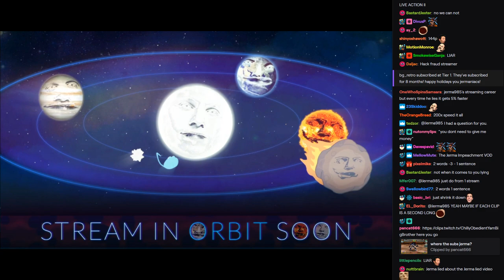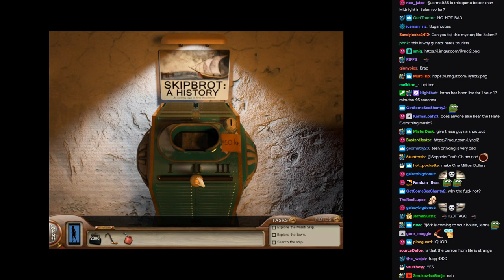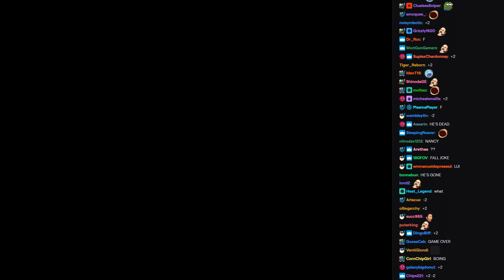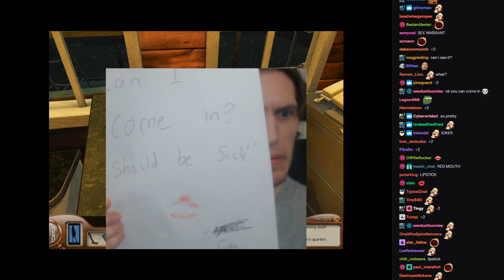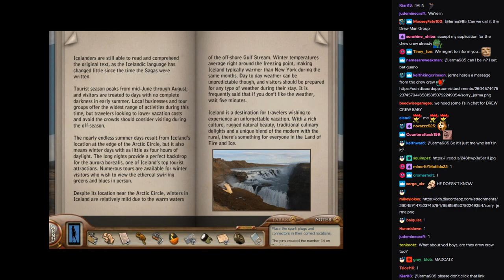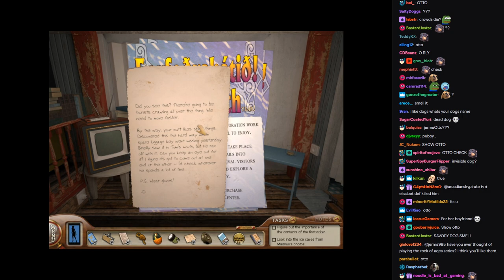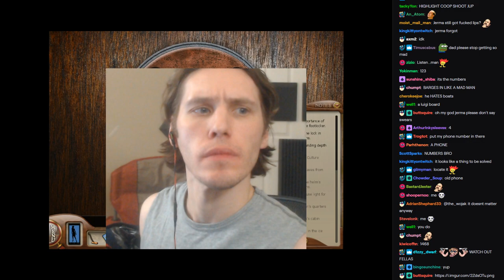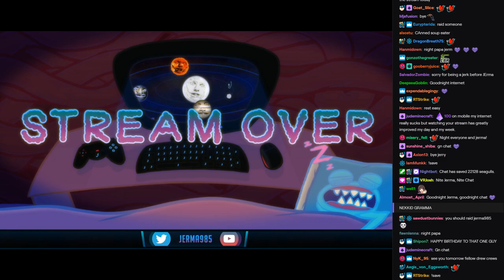Jerma Streams [with Chat] - Nancy Drew: Sea of Darkness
The original title of this stream was "Drew Crew", and was originally streamed/recorded on December 21st 2019.